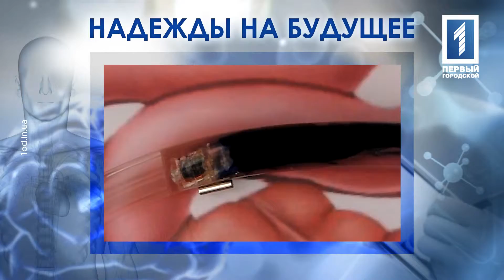Выпуск от 22 июля 2015 года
Ученые создали лазерное устройство для контроля уровня глюкозы в крови.
Исследователи разработали «смарт-капсулу», способную более эффективно доставлять лекарства для лечения синдрома раздраженного кишечника и болезни Крона.
Колумбийский дизайнер создал детский протез, совместимый с LEGO. Протез – настоящий гаджет.
Вакцину от Эболы испытывают на волонтёрах. В проекте участвуют более 6 сотен волонтёров из Великобритании и Франции.